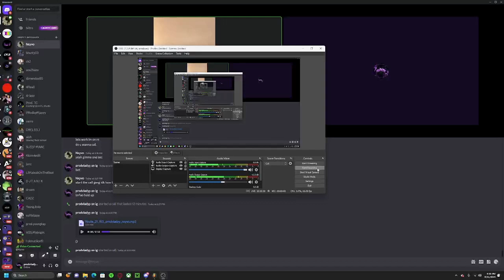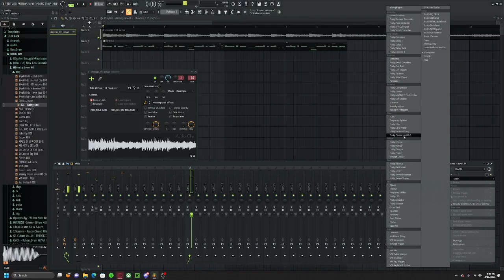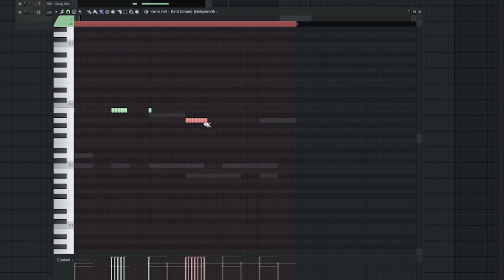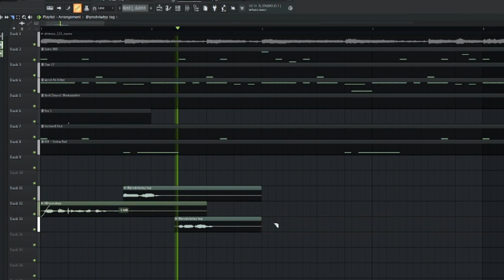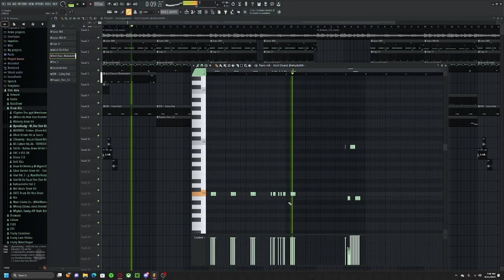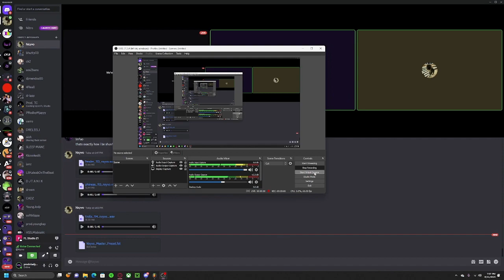HOW TO MAKE A CHICHI X SECTION 8 TYPE BEAT PART 3 (Vladyy x Nxyvo Cook Up)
DM ME IF YOU WANT TO WORK OR BE IN THE NEXT VIDEO
@prodvladyy on instagram